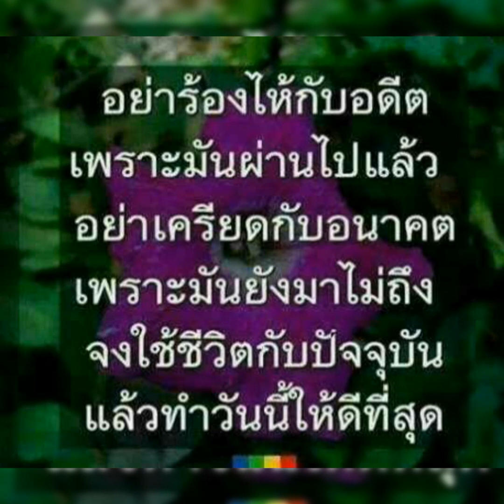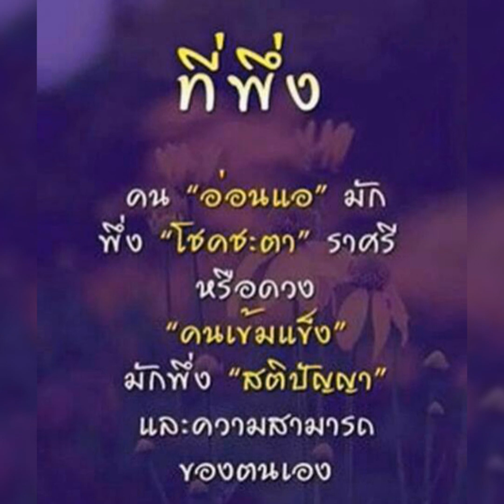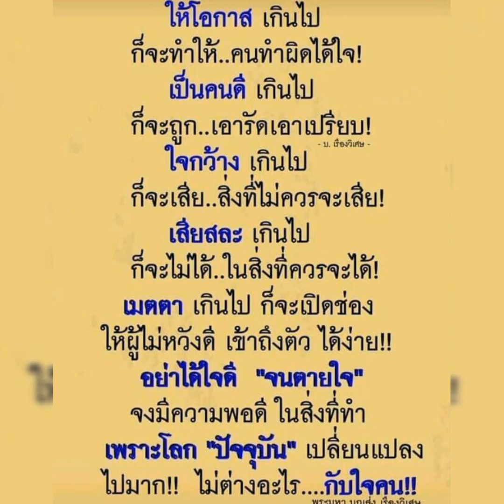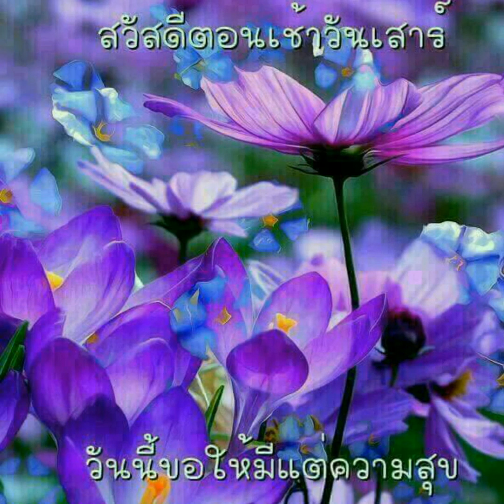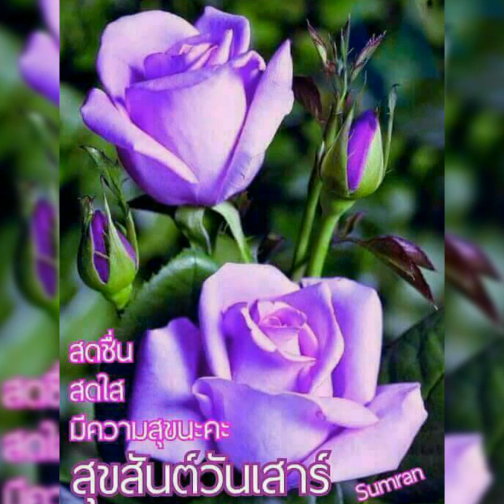สวัสดี วันเสาร์ " สมภารเซ้งโบสถ์ " แอ้ด คาราบาว